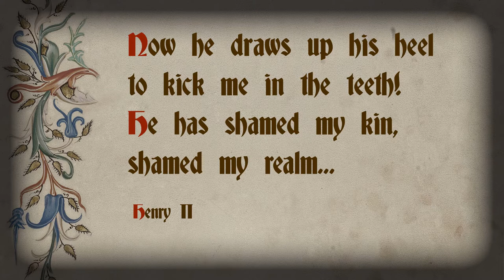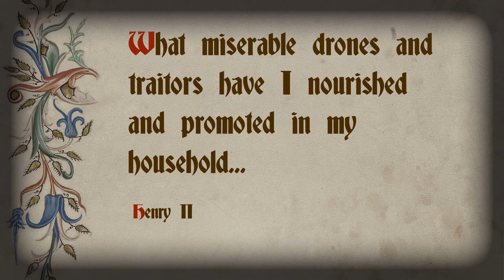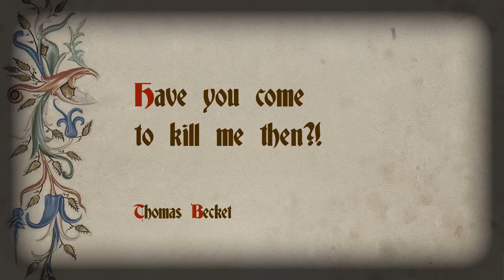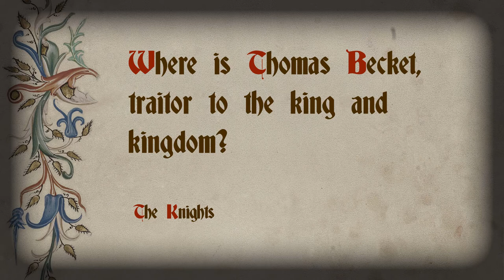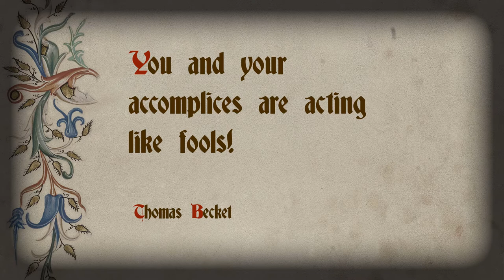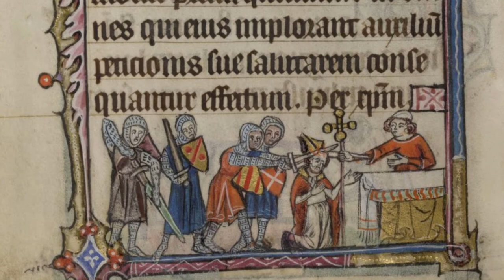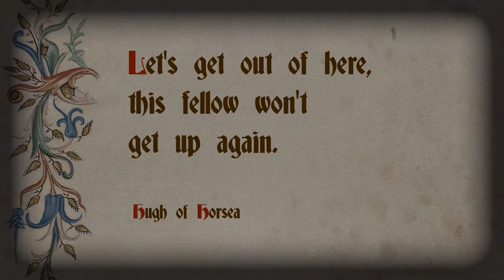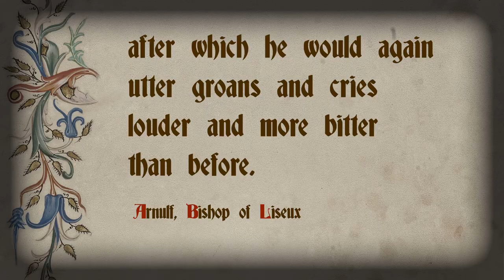The Life and Death of Thomas Becket 3: The Murder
Episode 3 in our series about Thomas Becket, in which we recount his final days, and the events of the 29th of December 1170. What actually happened in the cathedral that fateful night?

Additional Voices:
Bede Rogerson
Andrew Plews
Max O'Keeffe
Law Roebuck
Alex Roebuck

'Te Lucis Ante Terminum' performed by the Benedictine monks of Pluscarden Abbey, Scotland